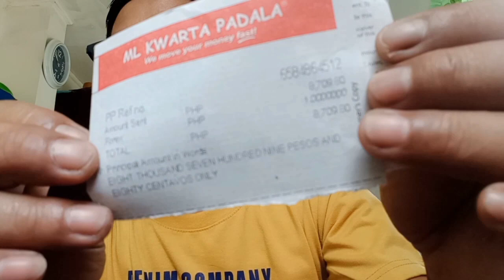unang sahod sa YouTube dito sa bohol🤑👌🤩